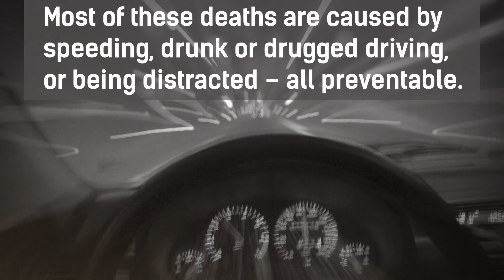Top Crash Causes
November 7, 2000 was the last deathless day on roadways in Texas. That means for 19 years straight, at least one person has died every single day. Texas Transportation Commission and TxDOT officials held a press conference in Houston today, launching the annual EndTheStreakTX campaign that asks all Texans to join the effort to end this deadly 19-year streak.